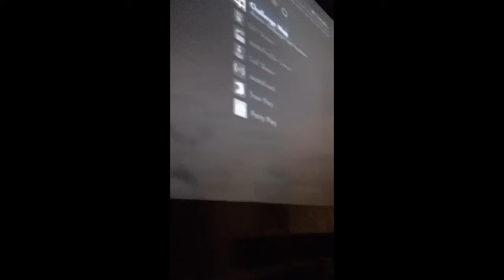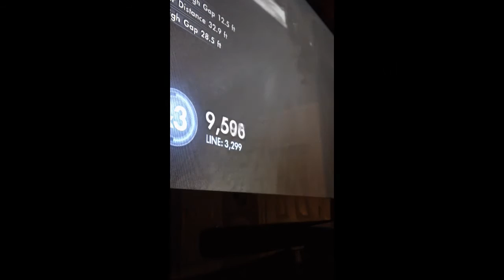skate three fate fall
funny, fail